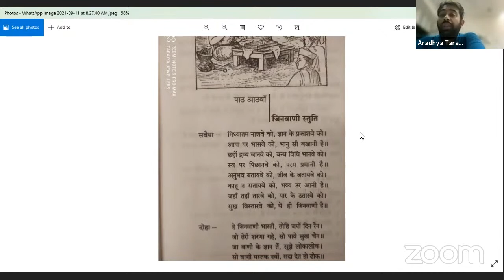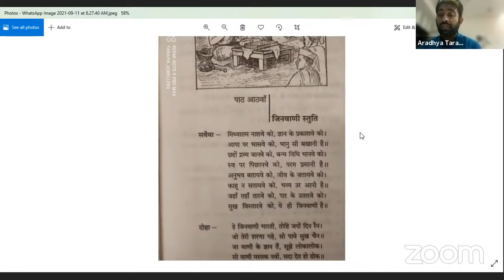Das Lakshana Lecture-Day 2-Shastri Aradhya Taraiya Ji